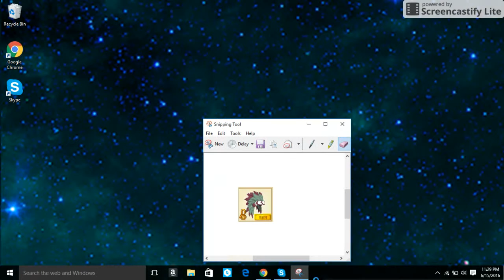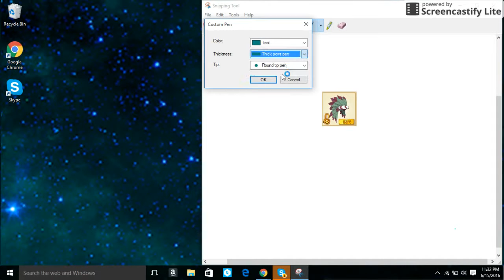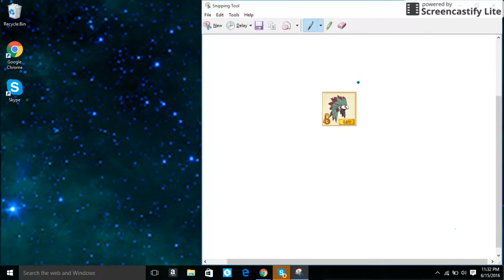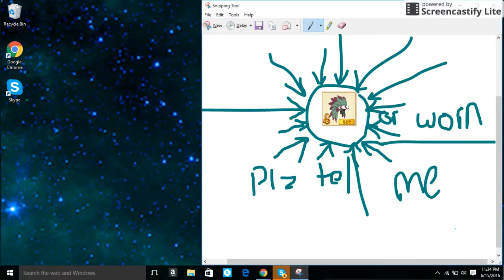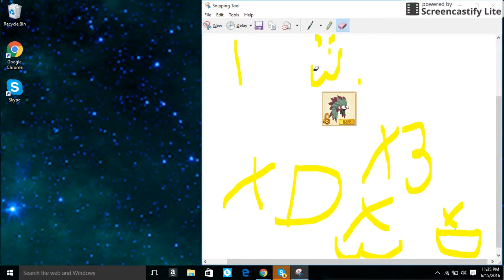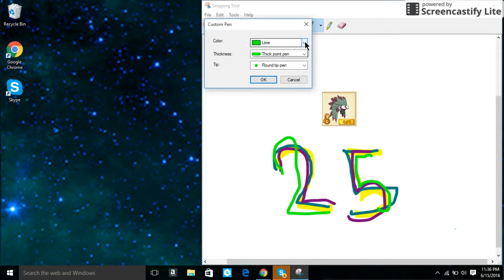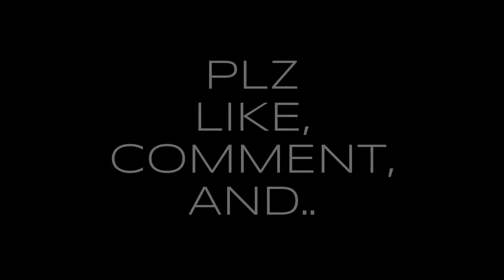◕.◕Animal Jam:Hidden Rare???◕.◕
Today I found a WEIRD NEW RARE HEADDRESS!
If you think that is freaky like this video!!!